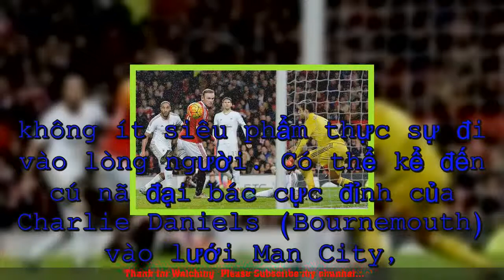10 bàn thắng đẹp nhất Premier League mùa giải 2017/18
10 bàn thắng đẹp nhất Premier League mùa giải 2017/18
Những người hâm mộ đã được chứng kiến không ít bàn thắng đẹp ở Premier League mùa giải 2017/18. Trong đó, không ít siêu phẩm thực sự đi vào lòng người. Có thể kể đến cú nã đại bác cực đỉnh của Charlie Daniels (Bournemouth) vào lưới Man City, bàn thắng từ giữa sân của Rooney (Everton) ở trận West Ham hay những cú dứt điểm tuyệt vời của Eriksen (ở trận Chelsea), Wanyama (ở trận Liverpool)… Những bàn thắng ấy tự như gia vị giúp Premier League 2017/18 trở nên hấp dẫn hơn. Cùng nhìn lại 10 bàn thắng